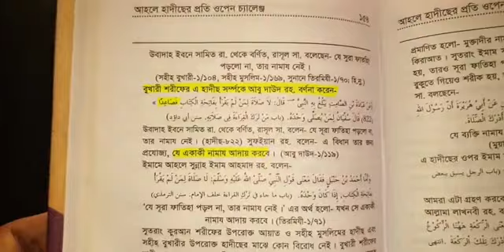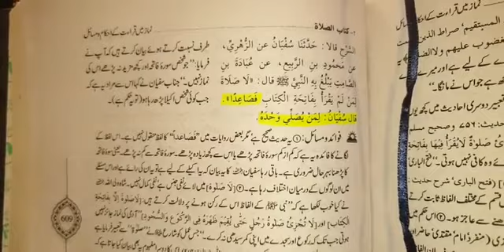মুফতী আবরারের জবাব, পর্বঃ-২ মুযাফফর বিন মুহসীন কেমন ভুল করেছে? Br Rahul Hussain ruhul Amin